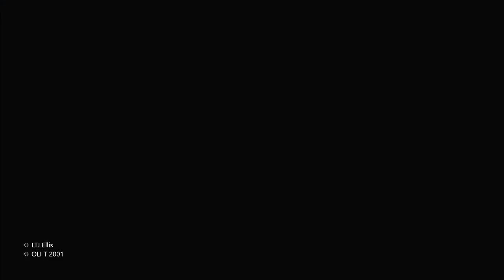THESE SCREAMERS ARE PISSING ME OFF: 7 days to die part 6